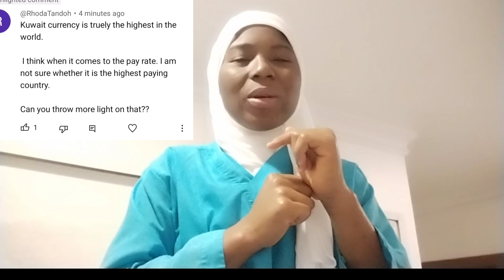Gulf Countries that pays good salary// Kuwait Country jobs Salary//working in Kuwait 🇰🇼//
I really appreciate each and everyone of you supporting this page always